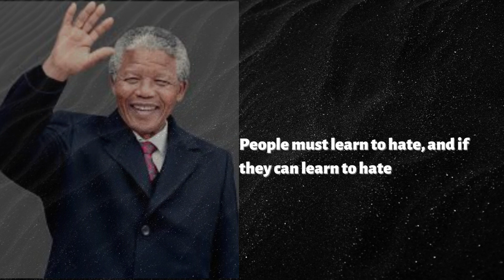Nelson Mandela's Quotes About Love, famous love, Nelson, Mendala, popular quotes of Nelson Mendela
Nelson Mandela, in full Nelson Rolihlahla Mandela, byname Madiba, (born July 18, 1918, Mvezo, South Africa—died December 5, 2013, Johannesburg), Black nationalist and the first Black president of South Africa (1994–99). His negotiations in the early 1990s with South African Pres. F.W. de Klerk helped end the country’s apartheid system of racial segregation and ushered in a peaceful transition to majority rule.